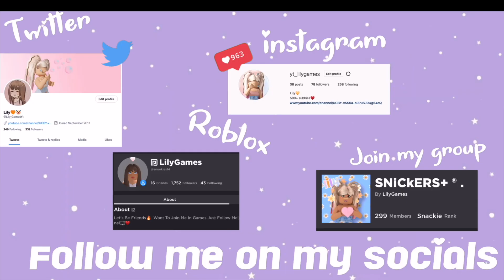Decorating for CHRISTMAS *The KIDS did Not Help...!! * | bloxburg family roleplay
Hi friends ☺

I hope you guys are having an amazing day. 😊

✐Credits: